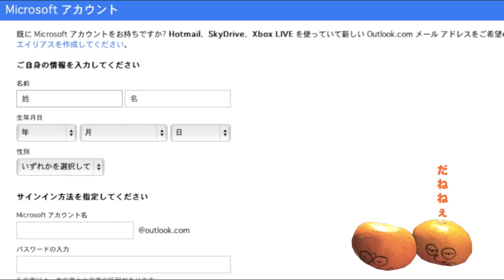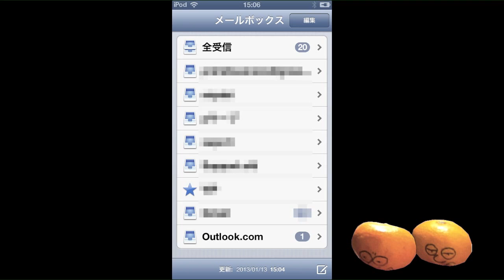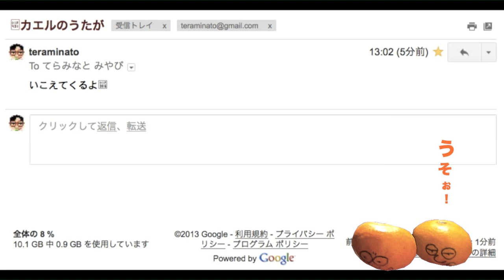iOS端末のGmailプッシュ受信難民対策は / How to receive push Gmail on the iOS device.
つまり便秘にはミカンが一番。Stop Exchange services. I think it is useful to be forwarded to the outlook.com. Midnight, I was thinking about work. But I lacked concentration.

iPhone iPod Touch iPadでGmailをプッシュ受信していた難民の皆さん、今夜はもう寝ましょう。